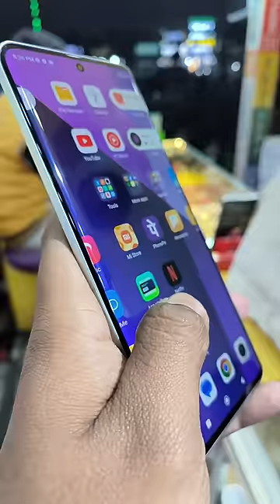Redmi Note 13 Pro Plus 💥